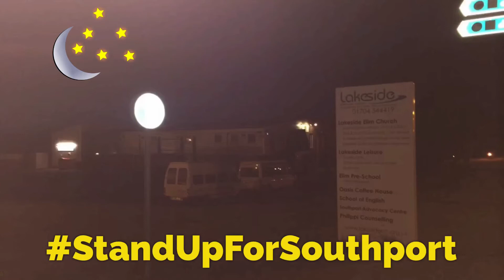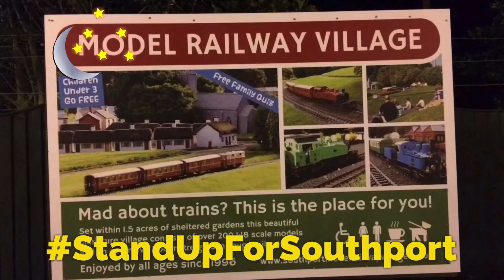Southport At Night And Dusk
Scenes from night time Southport.